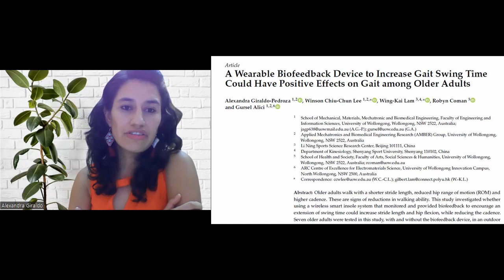From Colombia to Australia: let's meet Alexandra, PhD student at the University of Wollongong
We aim to restart this initiative in collaboration with the International Society of Biomechanics: the goal os to promote (early) career researchers from all over the world, by  spotlighting their work, lab activities as well as share personal development and career paths. We hope to stimulate new interactions and inspire other researchers.

In this video, we have spoken with Alexandra Giraldo Pedroza, PhD student at the University of Wollongong, Australia. She told us about her research activities and her academic journey so far.